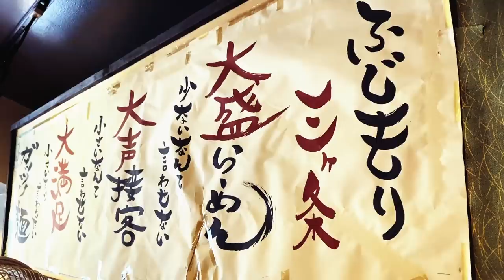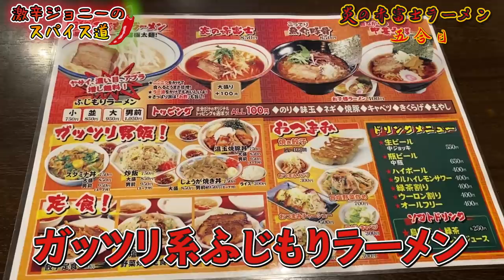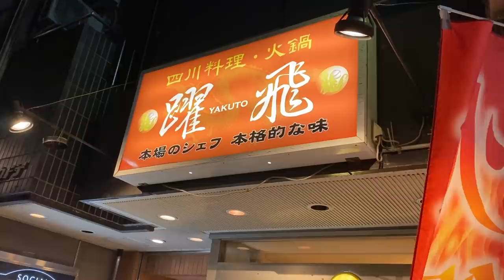辛さ大噴火！炎の赤富士ラーメンを食べてみた結果。。。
【今回のお店】
ガッツリ麺ふじもり 三島店
静岡県三島市一番町9-41

【過去動画】